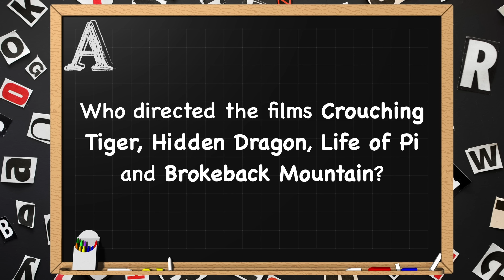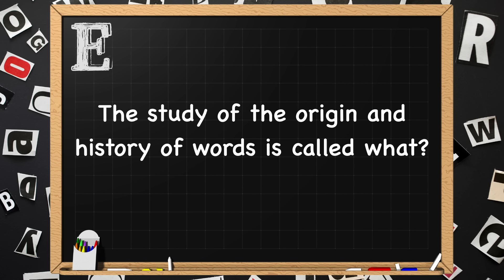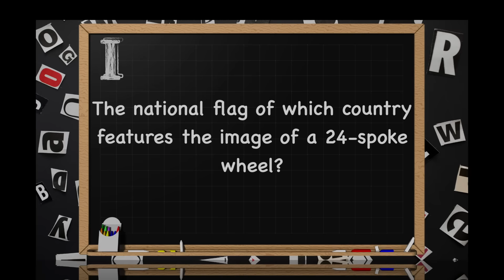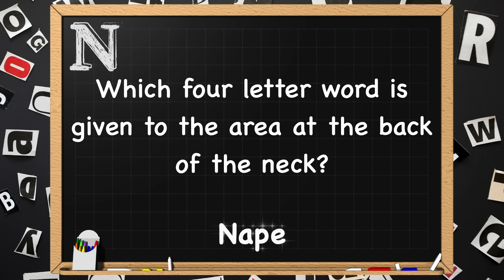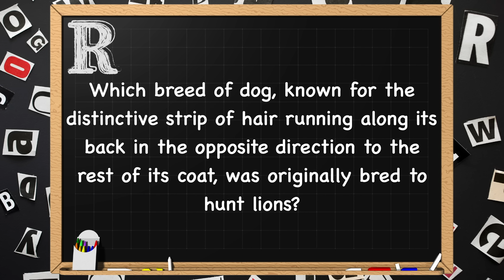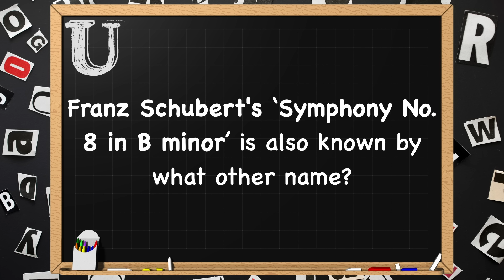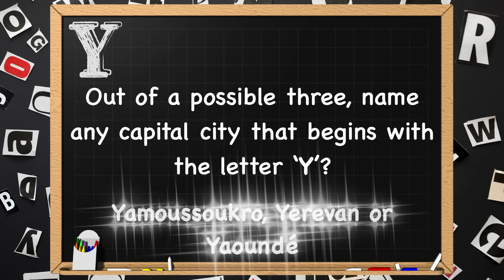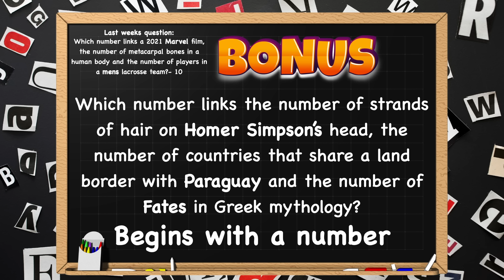A-Z General Knowledge & Trivia Quiz, 26 Questions, Answers are in alphabetical order.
00:00 How to play the game
00:15 Quiz question where the answer begins with the letter A
00:32 Quiz question where the answer begins with the letter B
00:49 Quiz question where the answer begins with the letter C
01:06 Quiz question where the answer begins with the letter D
01:24 Quiz question where the answer begins with the letter E
01:40 Quiz question where the answer begins with the letter F
01:58 Quiz question where the answer begins with the letter G
02:17 Quiz question where the answer begins with the letter H
02:37 Quiz question where the answer begins with the letter I
02:54 Quiz question where the answer begins with the letter J
03:13 Quiz question where the answer begins with the letter K
03:35 Quiz question where the answer begins with the letter L
03:51 Quiz question where the answer begins with the letter M
04:11 Quiz question where the answer begins with the letter N
04:26 Quiz question where the answer begins with the letter O
04:45 Quiz question where the answer begins with the letter P
05:02 Quiz question where the answer begins with the letter Q
05:20 Quiz question where the answer begins with the letter R
05:40 Quiz question where the answer begins with the letter S
05:56 Quiz question where the answer begins with the letter T
06:14 Quiz question where the answer begins with the letter U
06:33 Quiz question where the answer begins with the letter V
06:52 Quiz question where the answer begins with the letter W
07:08 Quiz question where the answer begins with the letter X
07:25 Quiz question where the answer begins with the letter Y
07:49 Quiz question where the answer begins with the letter Z
08:07 Bonus question where the answer begins with a number